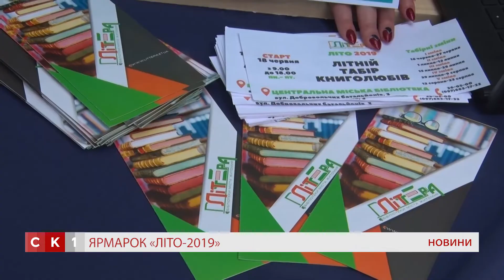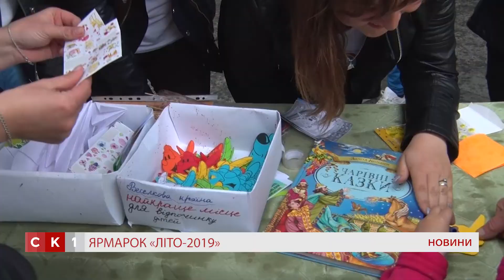На вулиці Михайлівській відбувся ярмарок «ЛІТО-2019»